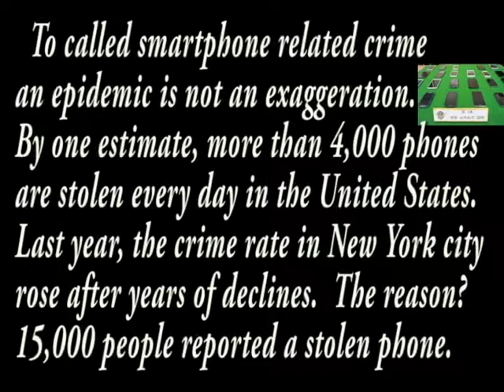영어뉴스68 smartphone stolen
smartphone stolen